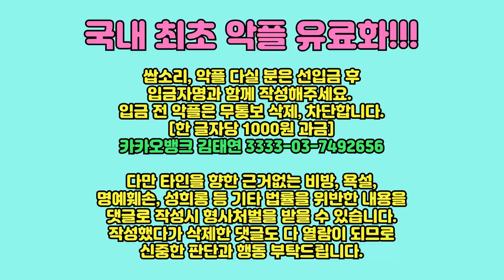가족 같은 회사 사모님들의 소름돋는 특징 우당탕탕 좋소기업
싸모 이야기

촬영장비 : 핸드폰 LG 벨벳 + 로지텍 C920 PRO
마이크 : RODE Wireless Go + RODE NT-USB
조명, 거치대 : 모두의 방송 크리에이터 스타터킷 PCS-63
편집프로그램 : Vrew + Adobe Premiere Pro
생방 : PRISMLiveStudio + OBS
인트로 음악 : 유튜브 무료음악 No.9 Esther’s Waltz

이 영상에 대한 상식적이고 정상적인 댓글은 누구나 자유로이 무료로 작성하실 수 있습니다. 그러나 개념 없는 댓글 다실 분은 아래 계좌로 입금 및 입금자명을 댓글에 함께 표기하여 게시하시기 바랍니다.  세상에는 공짜가 없답니다. 짜잔~ 악플 전면 유료화!!! 입금 전 악플은 무통보 삭제, 차단합니다.
[한 글자당 1000원 과금]
카카오뱅크 김태연 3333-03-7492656

다만 타인을 향한 근거없는 비방, 욕설, 명예훼손, 성희롱 등 기타 법률을 위반한 내용을 댓글로 작성시 형사처벌을 받을 수 있습니다. 작성했다가 삭제한 댓글도 다 열람이 되므로 신중한 판단과 행동 부탁드립니다.